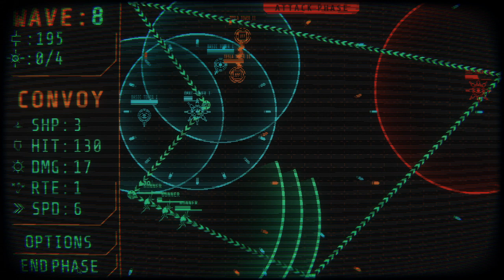T.A.G.: Tower Attack Game; 9 waves, 695 credits, 30 towers